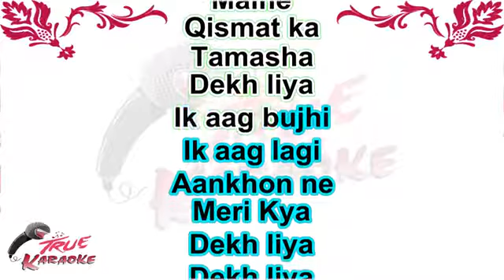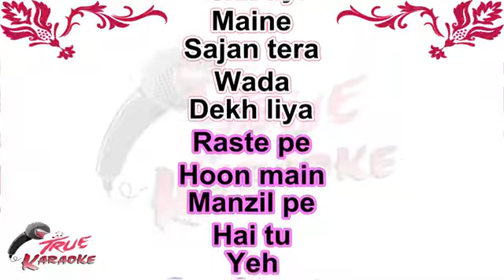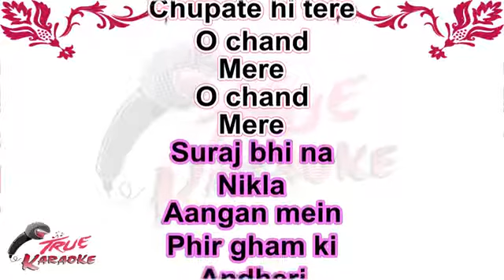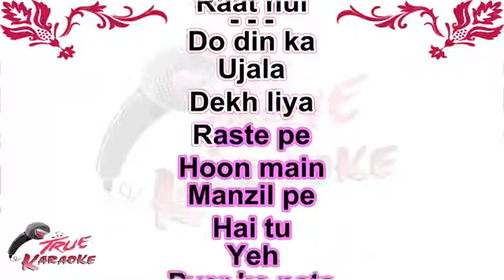Dekh Liya Maine - Mohd Rafi & Lata - Deedar - Karaoke for FEMALE singers.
I am a still a learning singer with no technical background. Suggestions for improvements are welcome to 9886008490.

Movie: Deedar (1951),
Singers: Mohammad Rafi and Lata Mangeshkar,
Lyrics: Shakeel Badayuni,